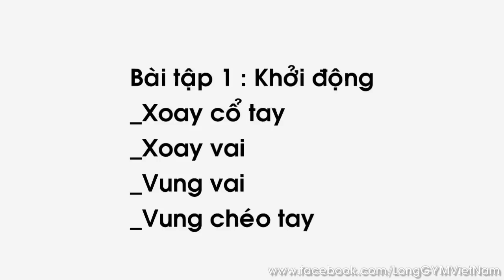Tập NGỰC cơ bản cho người mới | Bài tập hiệu quả nhất | Ryan Long Fitness